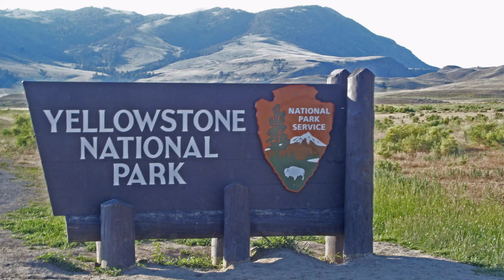Yellowstone and Grand Tetons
Road Trip to Yellowstone and Grand Tetons in July 2009